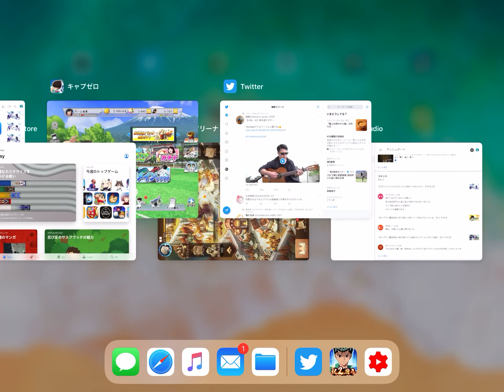【マジバト】251 耐久三銃士にボコられる魔界のラスト30分！【幽☆遊☆白書】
黄泉ぼたん雪菜にアタッカー2人添えたチームがマジできつい。

だいたい黄泉かぼたんに正月桑原ついてるし

ぼたんのバリア考えるとこっちのアタッカーも

トリートメントマスクとタッグ幽助じゃなくて

どっちか片方ハンチングおじにした方が良いかもな。

心拍数おじさんの無効は手動なら対応可なんだけど

オートの魔界では武術会以上に脅威だなぁ。

ラス1まで追い詰めててもらめぇーってされると一気に返されるし。

この耐久三銃士マジでキツいわw